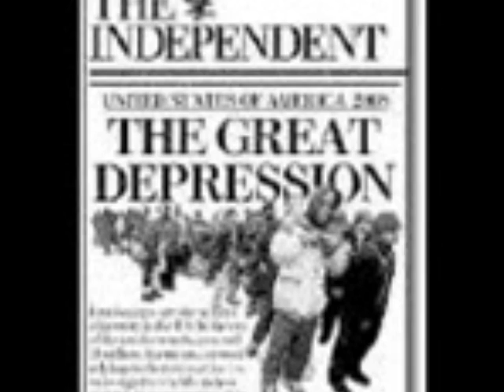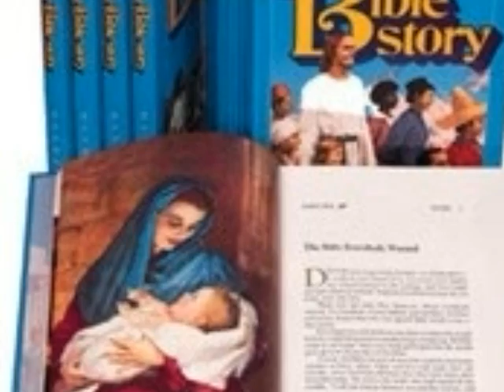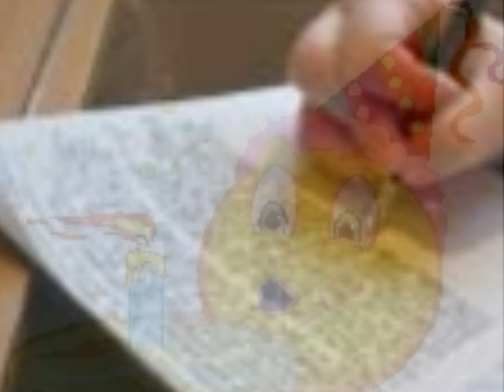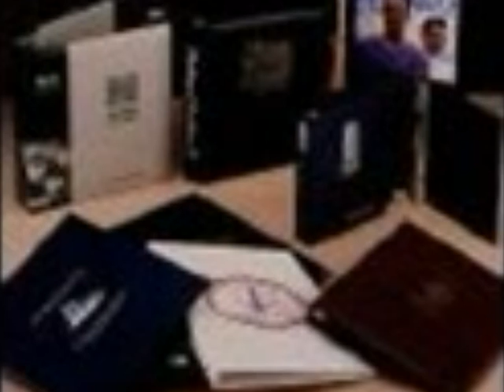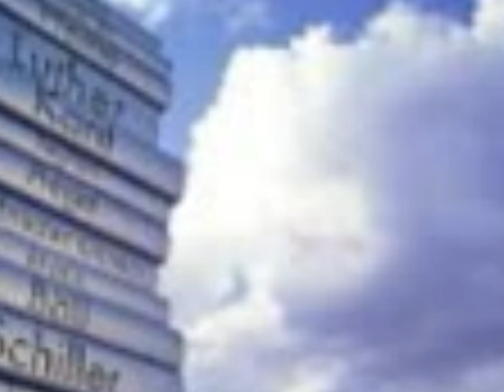Phyllis Reynolds Naylor PhotoStory 1933.wmv